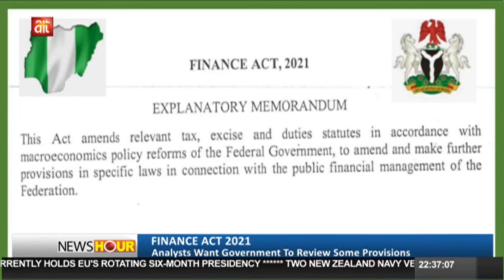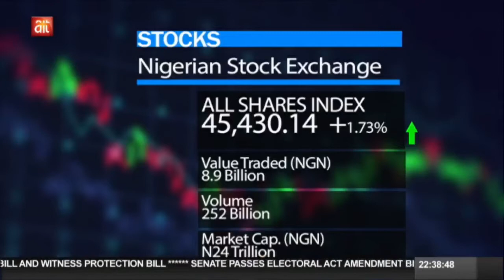Business news on AIT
Video from Dorcas Igonor